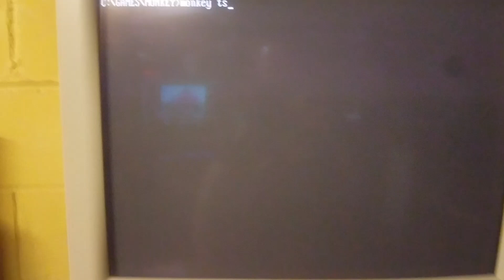Monkey Island TEMU and Silly Sound Bastard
Using Necroware's Silly Sound Bastard COVOX clone and TEMU Tandy sound emulator. I purchased the board from Necroware's recommended site and delivery was extremely fast.

Running on 486DX2 66